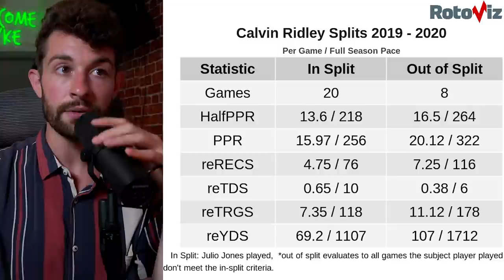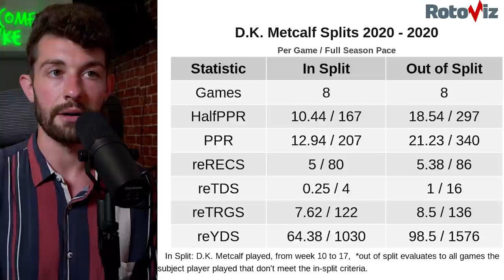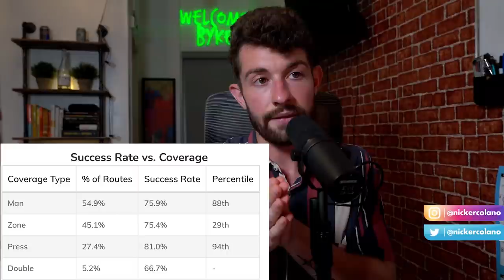5 Wide Receivers with ELITE UPSIDE in 2021 Fantasy Football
5 Wide Receivers with ELITE UPSIDE in 2021 Fantasy Football

draft with me on underdog fantasy app right here. for a free $25, use code “bdge” when you deposit $10 or more